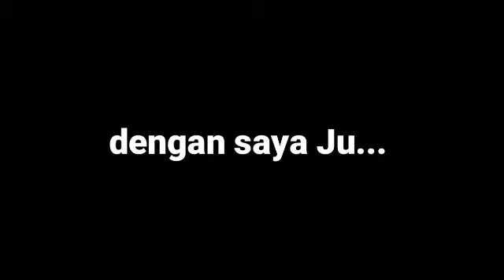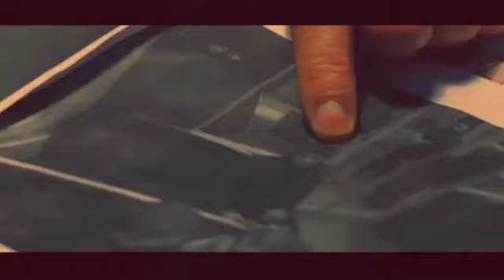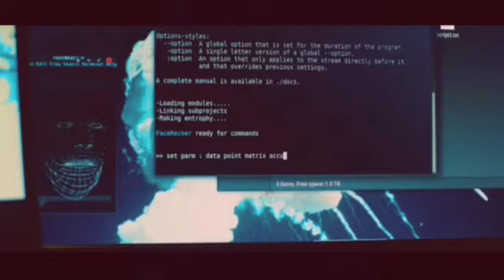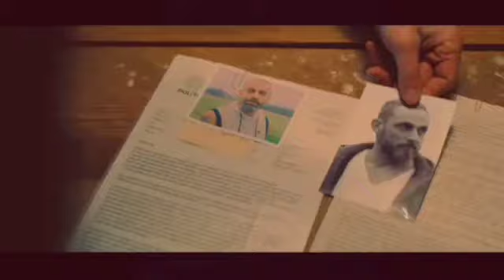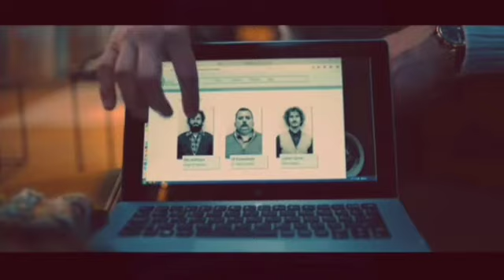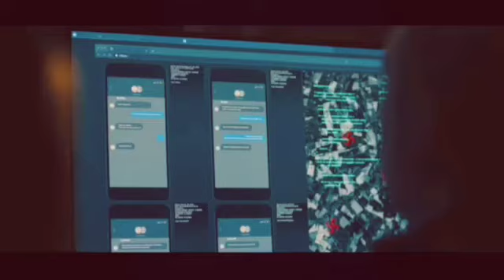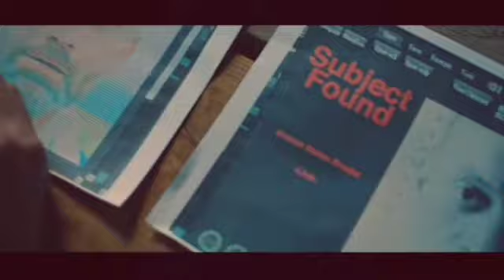MIL1T€R P4SUK4N KHUSUS H4RUS TURUN T4NGAN G4RA2 SEPEDA INI‼️ Alur Cerita Film Riders of Justice 2020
Alur cerita film Riders of Justice 2020